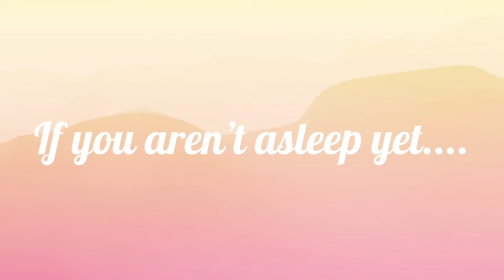ASMR Tongue Clicking (with rain and thunder sounds)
Tonights video is some tongue clicking with some sounds of a thunderstorm that I recoded as well as layered audio, bit of a long into so time stamps below

00:00 - 03:50 - Intro
03:51 -15:08 - tongue clicking and rain rounds

Triggers include: soft speaking, whispering, rain sounds, tongue clikcing, hand movements, finger fluttering